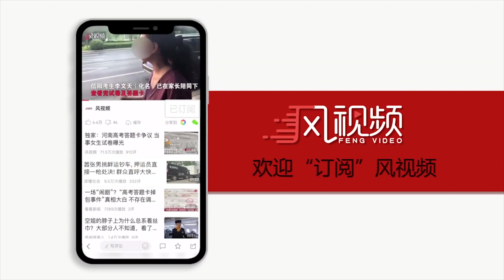[ENG/FR SUB] Phoenix Fashion X Hua Chenyu, "Please Exercise for Mars Concert 2021" ll 华晨宇×凤凰網專訪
【華晨宇×鳳凰網】專訪：你問偶答~對於即將到來的2021火星演唱會，花花對歌迷們有什麼提醒？他最近腦海裡有什麼揮之不去的bgm？他最想挑戰的髮色是什麼？ Hua Chenyu 1